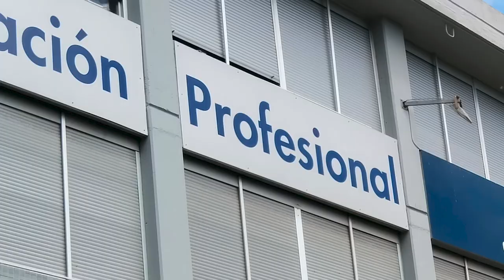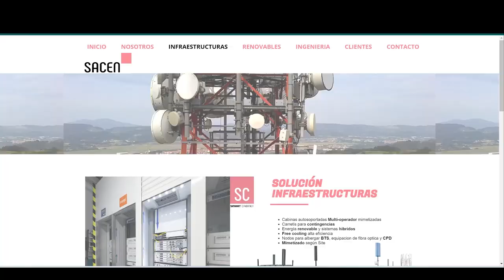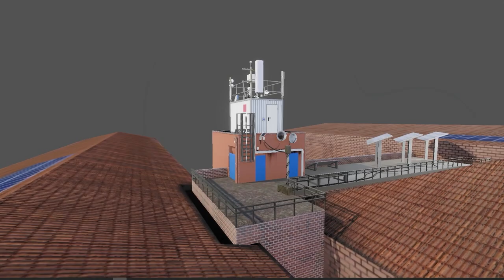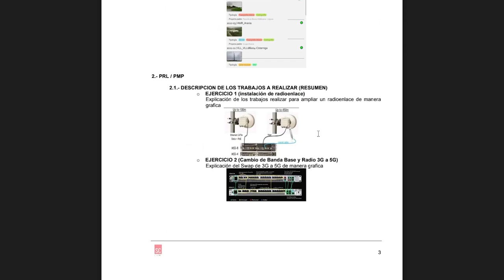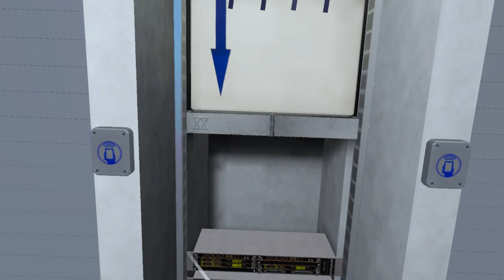Virtualización de estación base de telefonía 5G. ERD.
El proyecto pretende crear un entorno inmersivo mediante Realidad Virtual que emule una estación base de telefonía, para su posterior uso en entornos empresariales y educativos. // Proiektuak ingurune murgiltzaile bat sortu nahi du Errealitate Birtualaren bidez, telefoni-base  bat emulatuko duena, ondoren enpresa eta hezkuntza-inguruneetan erabiltzeko.